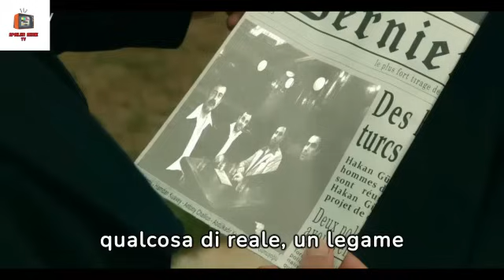TERRA AMARA ANTICIPAZIONI - ADNAN SVELA UNA VERITA' CLAMOROSA:" MAMMA E' COLPA SUA.."